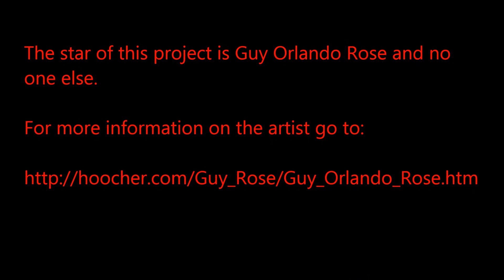Guy Orlando Rose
American Impressionist Painter